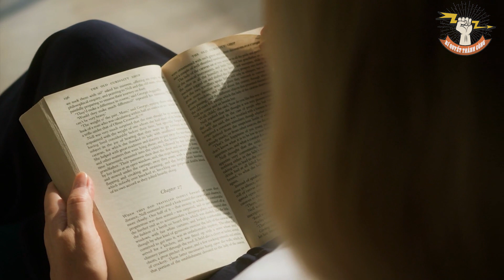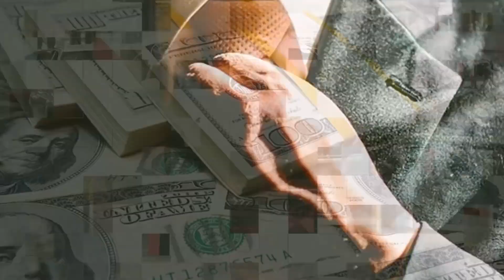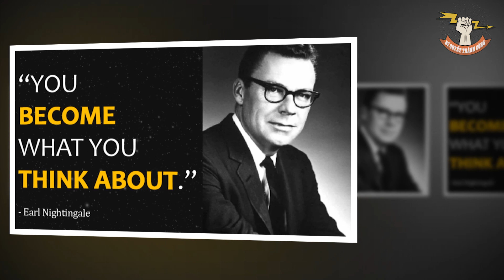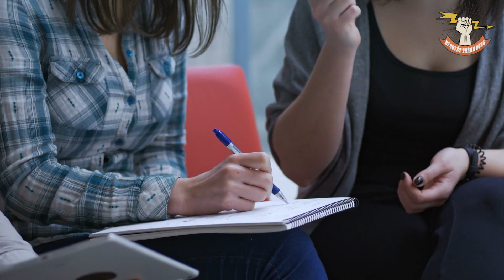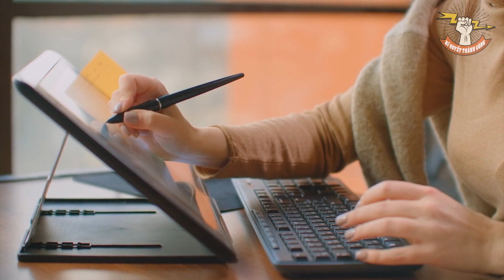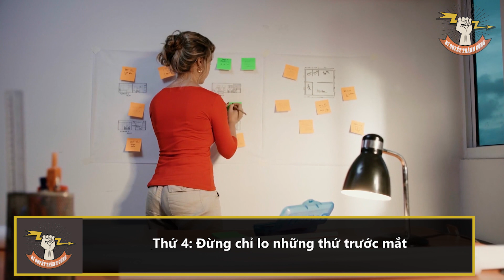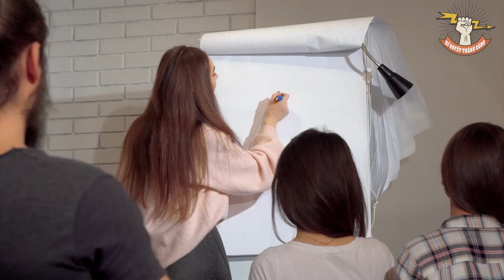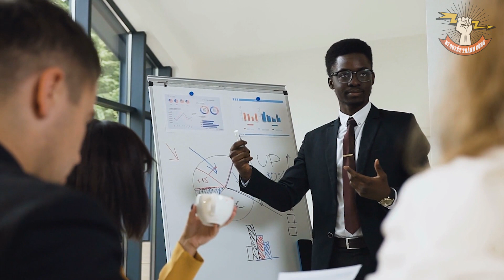Bí mật KỲ LẠ NHẤT thế giới về tư duy LÀM GIÀU - Nghĩ Giàu Làm Giàu